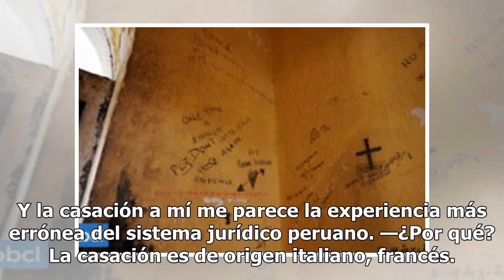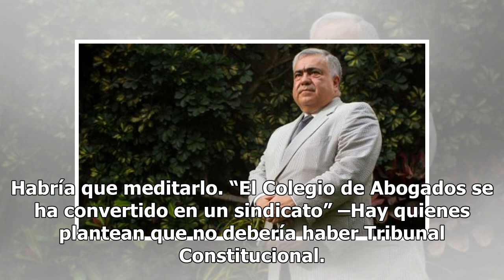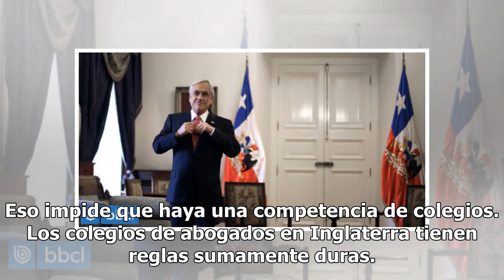“La llave de la reforma del sistema de justicia la tiene el fujimorismo” Mexico 24-horas